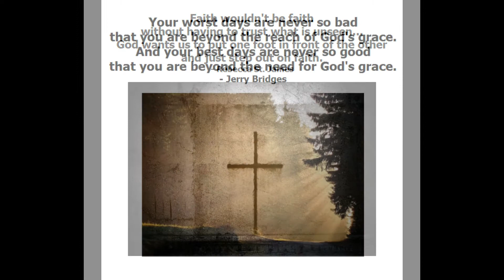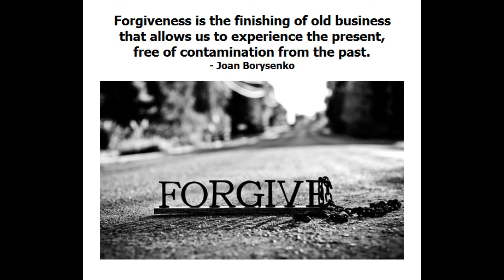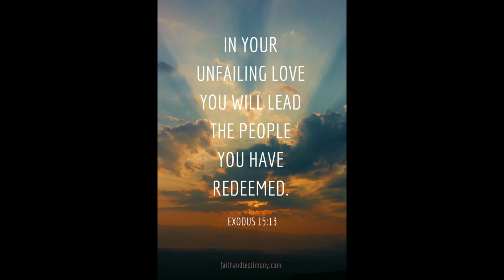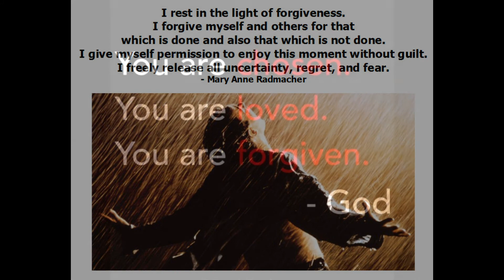Set Free - Hope Darst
Song from debut album by Hope Darst. Includes Daily Inspiration images compiled by Kris Benge.